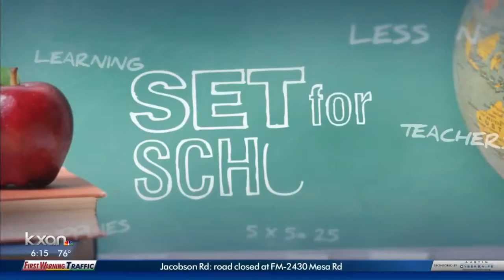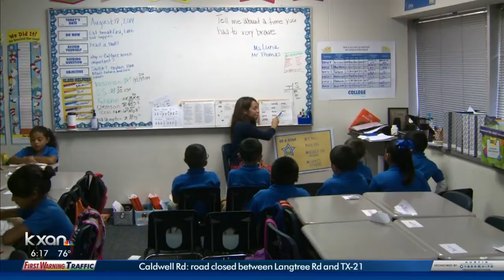IDEA Public Schools planning to open health-professions based school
Their goal is to educate the next generation of doctors and nurses in Central Texas